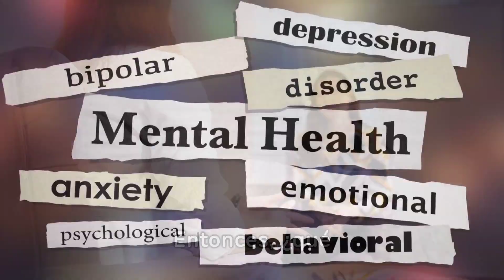Señales de cansancio mental y emocional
Si detectas algunas de estas señales de cansancio mental y emocional, es importante que busques ayuda y tomes acciones de inmediato. Dejarlas avanzar puede ocasionar trastornos más complejos.